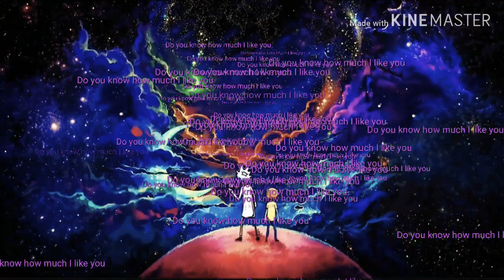Mominul islam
hh/#/tg#///#